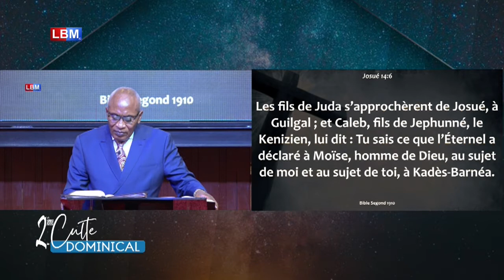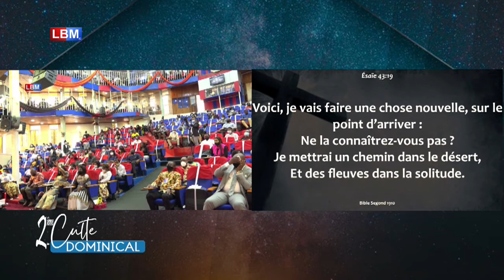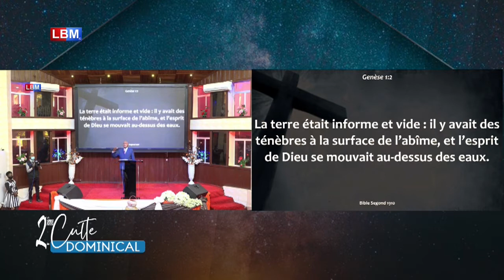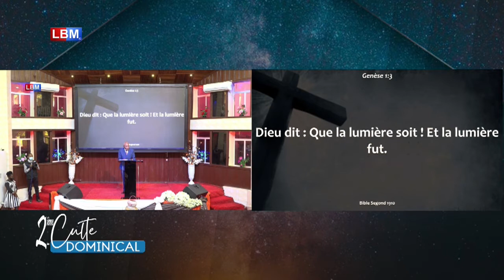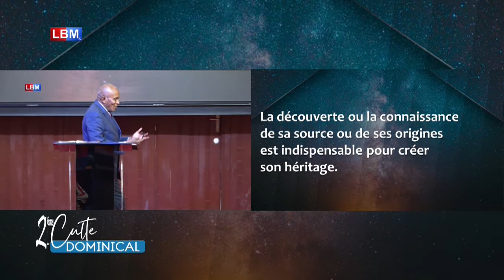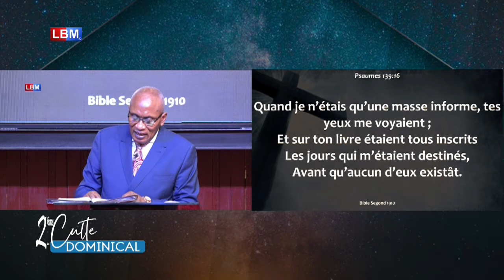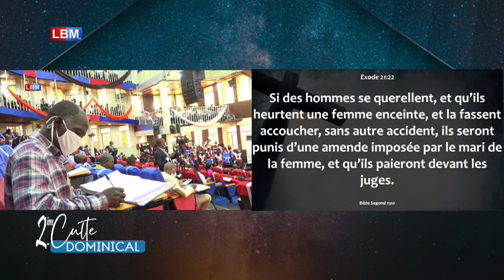LA CREATION DE L’HERITAGE / Orateur: Pasteur Israel N'sembe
CONVENTION LOCALE 2021
Thème :LA CREATION DE L’HERITAGE
Orateur: Pasteur Israel N'sembe

Frère Israël NSEMBE , Pasteur
Il n y a aucune personne qui puisse créer si ce n’est Dieu. L’humain transforme, mais ne crée pas.
Qui doit alors créer l’héritage ?
En effet, le mot création signifie appeler à l’existence ce qui n’existe pas (Esaïe 43 :18-19).
Dieu crée encore et il le fait au travers de ceux qui sont avec lui. Par héritage, on entend tout ce qui est obtenu par voie de succession. Un parent ou une tierce personne peut léguer un héritage.
L’héritage vient de Dieu, malheur à l’homme qui se confie à l’homme ; c’est pourquoi nous disons que la promesse de grands ne rassure pas un héritage. Mais quand Dieu promet quelques choses, même à la dernière minute elle s’accomplit. L’argent se fait des ailes nous dit la Bible. L’or et l’argent peuvent disparaitre, mais tant que Dieu est dans le cœur, la création est encore possible.
Comment créer un héritage ?
Comme préalable, retenons que la découverte ou la connaissance de sa source et origines est indispensable à toute création de l’héritage.
On doit alors à cet effet consulter le manuel du fabriquant qu’est la Bible avant de se lancer à la découverte de sa source.
Dans le livre de Genèse 1 : 1-3, 26, nous retrouvons deux verbes ; créer et former. Dieu, pensant en tant qu’esprit(jean 4 :24), a créé, ensuite formé ce qu’Il a conçu.
Dieu se fait l’image de ce qu’il crée, s’en réjouit et en assure la protection (Proverbes 8 :25-27).
C’est pourquoi, il ne faut jamais combattre celui que Dieu connait comme il l’a dit à Jérémie : « Avant que je t’eusse formé dans le ventre de ta mère, je te connaissais, et avant que tu fusses sorti de son sein, je t’avais consacré, je t’avais établi prophète des nations. » (Jérémie 1: 5).
L’homme était en Dieu avant qu’il ne soit créé. De toutes les planètes existantes, Dieu a choisi la terre comme lieu d’habitation de l’homme ; il s’est Sali même les mains avant que l’homme ne se salisse.
La terre vient du mot "ADAMA", qui veut dire sombre. Dieu a pris ce qui est sombre pour lui donne sa nature.
Pour toutes les créatures, Dieu a parlé, mais arrivé à l’homme, Il l’a formé, puis Il le toucha et le souffla le ROUAH (le souffle), une partie de la divinité qu’il met en l’homme.
Si Dieu le créateur a mis en nous une partie de lui-même, ce qu’il fait de nous des créateurs (Psaumes 8 :3-6).
On comprend dès lors qu’en tant humain, nous avons été créé pour un but glorie

Le Centre Évangélique L’Arche de l’Alliance est situé sur la Route Petro- Congo n° 2294, commune de Masina, Ville de Kinshasa, République Démocratique du Congo.
C’est une église qui a vu le jour le 1er mai 1988 par le ministère parmi les enfants (120 enfants et 4 adultes). Elle est dirigée par le Pasteur Israël N’Sembe Loyela qui, par la grâce de Dieu, est le Pasteur second à la suite du GRAND PASTEUR JESUS-CHRIST.Le Centre Évangélique Arche de l’Alliance n’est pas un Ministère indépendant mais il est une église autonome, faisant partie d’une grande Communauté des Assemblées de Dieu, qui est une fraternité dans plus ou moins 150 pays au monde.Sur le plan national, l’église l’Arche de l’Alliance fait partie de la 37èCommunauté des Assemblées de Dieu du Congo (CADC) qui est compté sur toute l’étendue de la République Démocratique du Congo.